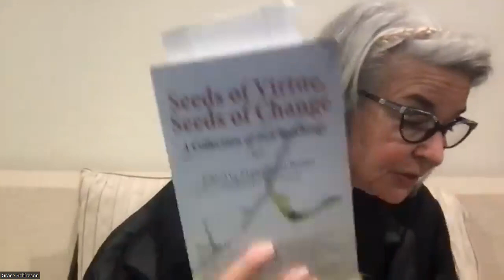Rev. Grace Schireson Dharma Talk: Zen and Challenging Times (1/7/2024)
Rev. Grace Schireson began her Zen practice in 1966 under Shunryu Suzuki-Roshi at the San Francisco Zen Center. In 1985, she began practicing under Sojun Mel Weitsman-roshi at the Berkeley Zen Center, where she served as president from 1992 through 1994. In 1995, she started her Monastic training at Tassajara Zen Mountain Monastery, where she received Dharma  Transmission in 2005. In 2005, she also received Zen Master accreditation in Japan and was a guest lecturer at Tokyo University, Buddhist Studies.

She has authored the following books:
Zen Women: Beyond Tea Ladies, Iron Maidens and Macho Masters
Zen Bridge: The Teachings of Keido Fukushima
Naked in the Zendo: Uptight Zen,Wild-Ass Zen and Enlightenment Wherever you Are

She has also published articles in Shambhala Sun, Buddhadharma, and Tricycle magazines, and she founded two practice centers and a retreat center under the Central Valley Zen Foundation.

Professionally, she is a clinical psychologist with a Ph.D. in Clinical Psychology from The Wright Institute, Berkeley.

Her hobbies are horseback riding, bicycling, swimming, and cross-country skiing. She is married with two grown sons and four grandchildren.